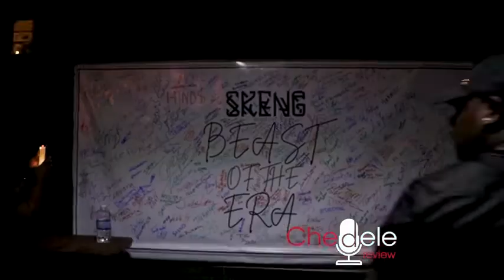skeng EP Lanch was a big success/1 rattygang/jetta life